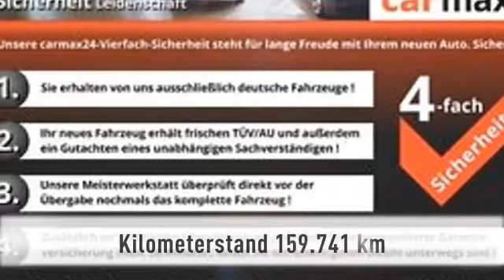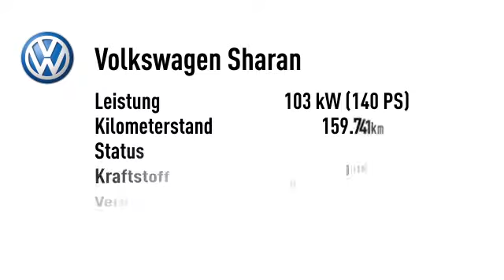Volkswagen Sharan Sharan 2.0TDI Life BM Navi el. Paket 7-Sitzer